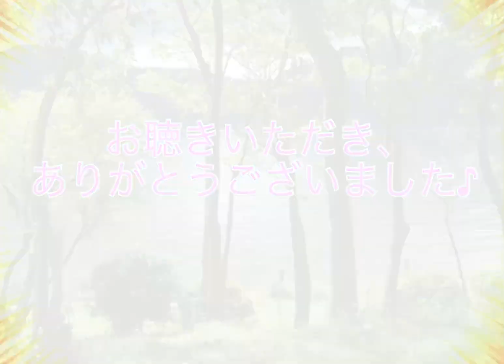🟩 あなたと泣きたいから ファイナル アップ‼️ 竹島宏 演歌 演歌歌手 Covered by Utanoyatai2025